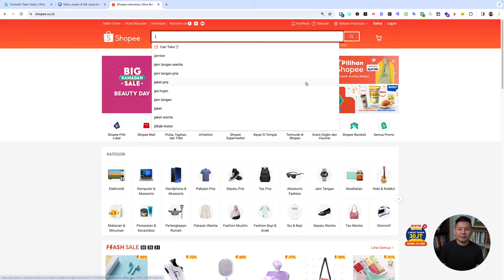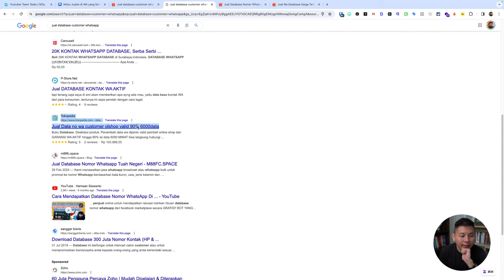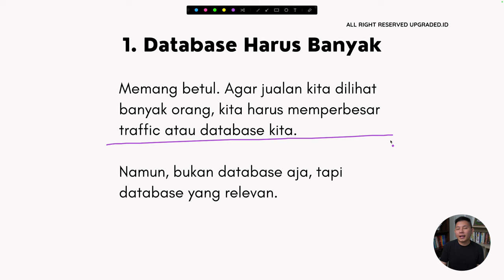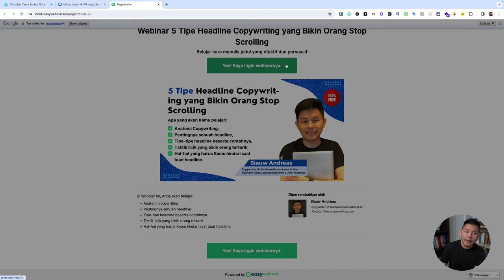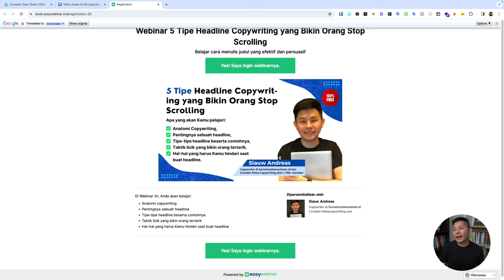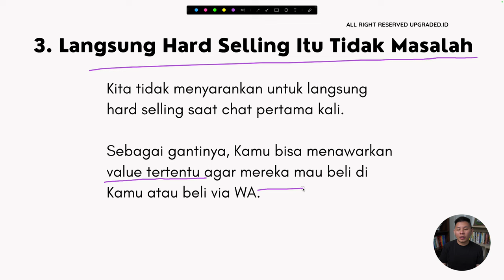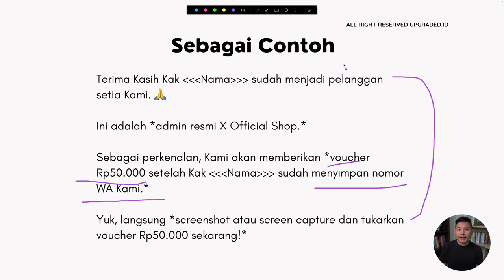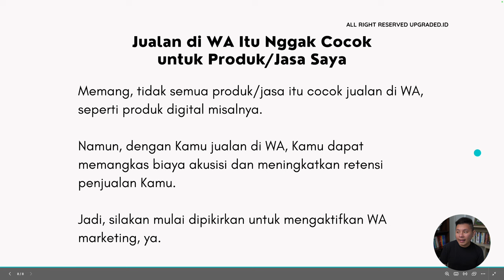MITOS Jualan di WA yang Sering Orang Percaya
Jualan melalui WhatsApp (WA) telah menjadi salah satu strategi yang sangat efektif dalam dunia bisnis saat ini. Melalui platform pesan instan yang populer ini, saya dapat dengan mudah berinteraksi langsung dengan pelanggan, memberikan layanan yang responsif, dan menjual produk atau layanan dengan lebih efisien.

Salah satu keunggulan utama dalam menggunakan WA adalah kemampuannya untuk menciptakan koneksi yang lebih personal dengan pelanggan. Dengan berkomunikasi secara langsung melalui pesan teks, saya dapat memberikan informasi produk, merespon pertanyaan, dan bahkan menerima pesanan dengan cepat. Dalam melakukan penjualan di WA, ada beberapa mitos yang sering orang percaya. Kamu sendiri bagaimana? Simak video berikut!